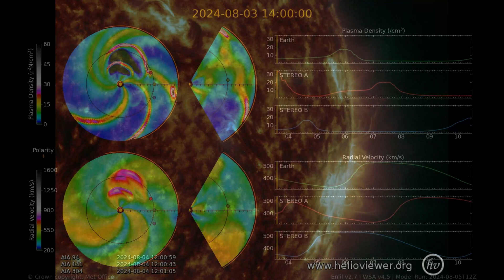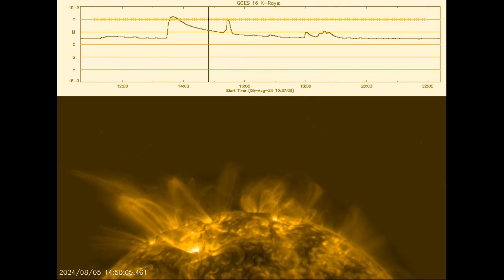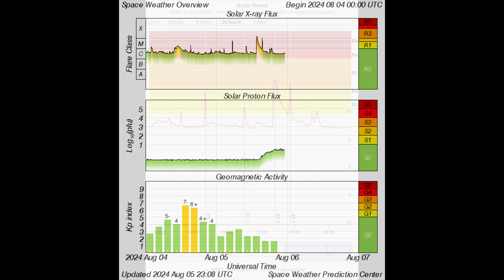Why Scream? Twin X-Class Flares, CME's At Mars, The Last 24 Hours Of Our Star: August 5 2024 4K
Good Evening,
Today we had back to back X1 flares that released CME's directly at neighboring planet Mars. I wonder how our current technologies would fare under the weaker magnetic field of Mars.
This has been the last 24 hours of our star in various angstroms of light. Thanks for joining me to stare at the sun. Have a nice day, I'll see you back here in another 24 hours for the next video. Stay Ready, and Keep Watching.

Max Millennium Message of the Day (Solarmonitor.org):
Solar activity remains at a high level. Yesterday's limb target region has been quiescent since the last message. The largest event in the period was an M6.1 flare at 05:13 UT today from the leading portion of NOAA 13780 (S10E64, beta/D-type). 13780 was the most flare-productive region in the period with generating another three low M-class plus four C-class flares. Today, the Major Flare Watch shall switch to this region due to its continued flux emergence, especially in its leading portion. Additionally, NOAA 13767 (S09W85) also produced an M1.7 flare in the period. Further M-class activity is expected, with a chance for additional M5 flares from various regions in the following 24-48 hours.
Song title(s): Why Scream?
Music made using Music Maker Jam app on AndroidOs